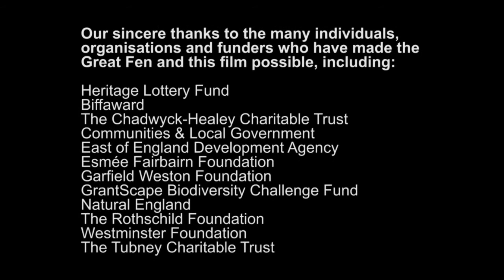Farming Clip from 'Memories from the Fen'. mp4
Working with a professional film-maker, students from Abbey College in Ramsey have interviewed, filmed and re-enacted local people's memories of growing up in the Fen. From memories of wartime, to farming on hands and knees, the full 37 mins film includes dramatisations, and archive photos and film, including footage of the large copper butterfly, now extinct in the UK. The film release is planned for March 2012, with local film showings beginning in March. for updates. To watch this film in High Definition on YouTube, in the bottom right corner of video box, in the grey band, click on your current setting (e.g. 360pp) and then select 720 HD. Note: some computers may not have the processing power to do this.